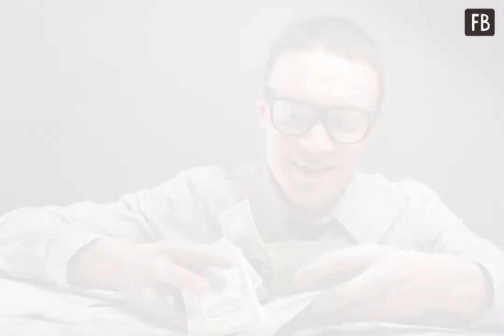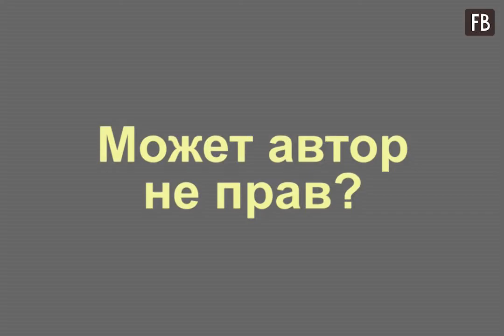О жадности российских актёров